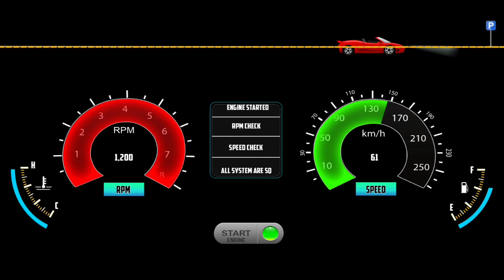Bus Simulator Vietnam - Real Adventure Bus Driving Game - Bus Games Android Gameplay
Hello! Guys, 🙋‍♂️ What's Up? In this video, I'm playing Bus Driving Simulator - Bus Simulator Vietnam - Real Adventure Bus Driving Game - Bus Games Android Gameplay. This is an amazing game and I am having so much fun driving these buses around. Bus Simulator Vietnam is a great game to play if you are looking to have some fun and kill time. I have had a lot of fun playing this game and I hope you enjoy the video.

Here are some of the top features of Bus Simulator Vietnam:

- No ads
- Achievement Board